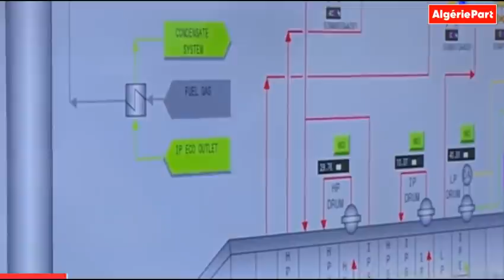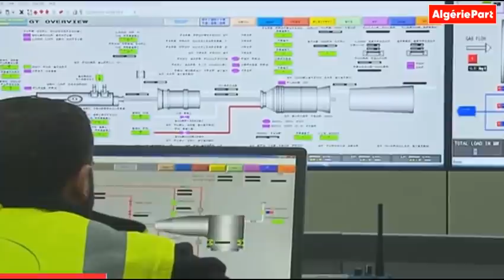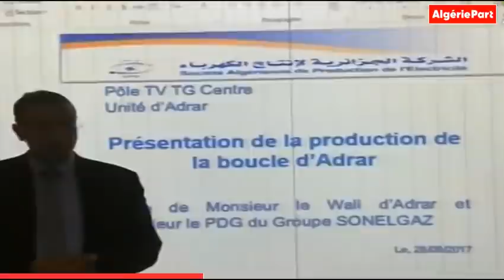الملف السري لمحطات الكهرباء في الجزائر